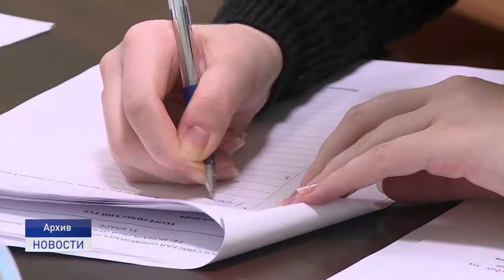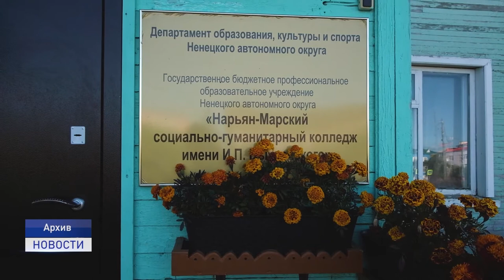В ШКОЛУ С РАДОСТЬЮ И ОГРАНИЧЕНИЯМИ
Дистанционное обучение отменяется. Новый учебный год в школах Ненецкого округа начнется очно. Пандемия COVID-19, растянувшаяся на многие месяцы, и вынужденная дистанционка, продемонстрировали, насколько важен для учителей, учащихся и их родителей учебный процесс в очном режиме. Однако пандемию никто не отменял, как и ограничительные меры. Поэтому у нового учебного года будут свои особенности. Далее подробности.